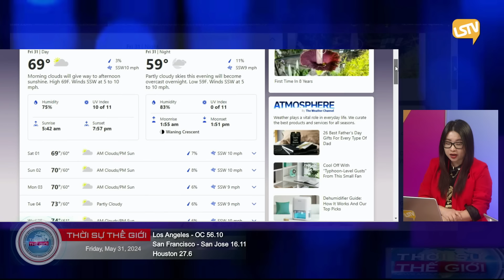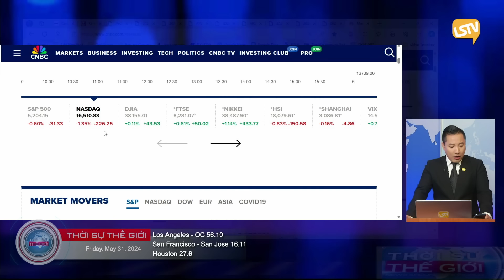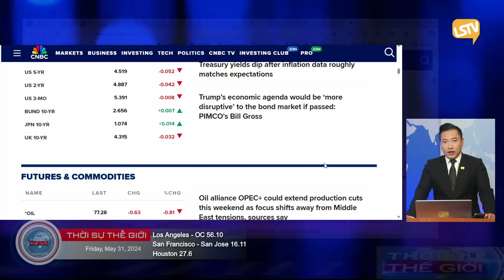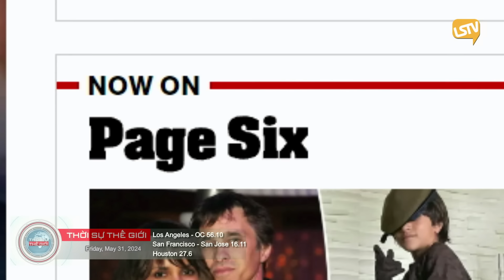Thời Sự Thế Giới P1 (05-31-24) Bồi thẩm đoàn kết luận ông Trump 'có tội'